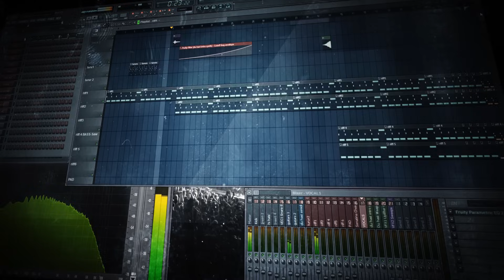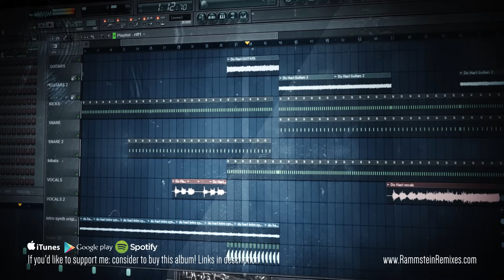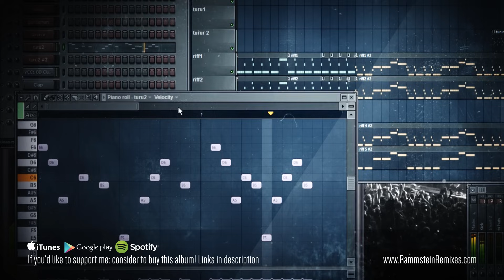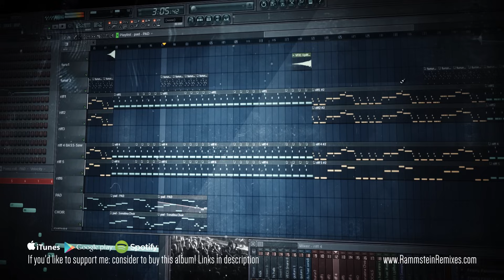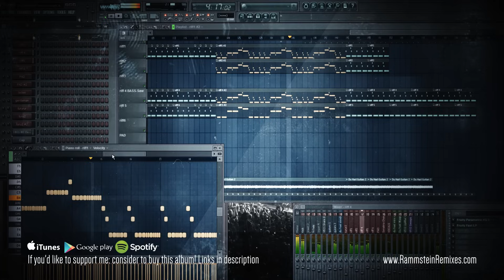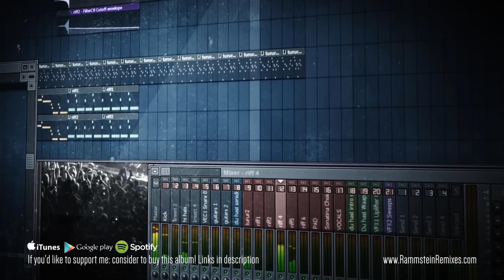Rammstein - Du Hast Instrumental Remix (FL Studio)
Original music and lyrics by Rammstein:
Richard Kruspe, Paul Landers, Till Lindemann, Christian Lorenz, Oliver Riedel and Christoph Schneider.

Produced and performed by:
The Alambrix